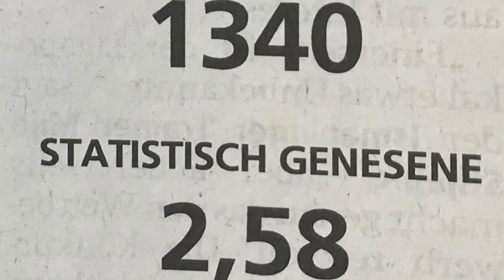Ich hätte da mal eine Frage 23Juni2020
Für eine Antwort wäre ich dankbar.

Ich bin ein einfacher deutscher Mann, der einfach mal seine Meinung zum besten gibt.
Meine Videos sind ohne große Vorbereitung aufgenommen (authentisch) und nur danach etwas ausgeschmückt.
Dieses Video gibt meine persönliche Meinung wieder. Es sind Spuren von Ironie und Satire enthalten.
Wer sich durch das Video beleidigt fühlt, kann sich jederzeit bei mir melden! Wir können das dann gerne bei einem Bierchen ausdiskutieren!!!.
Kontakt über Facebook und Telegramm kann angefragt werden